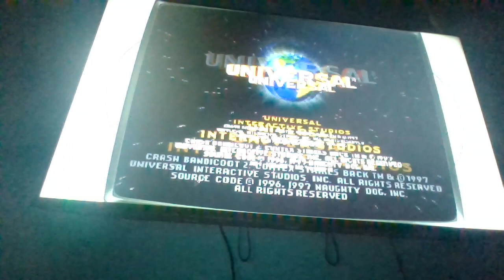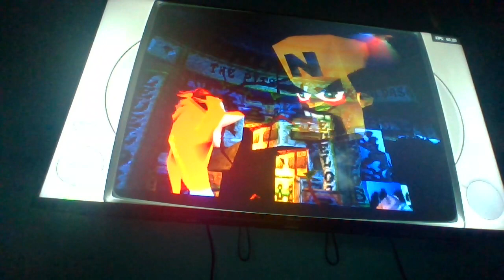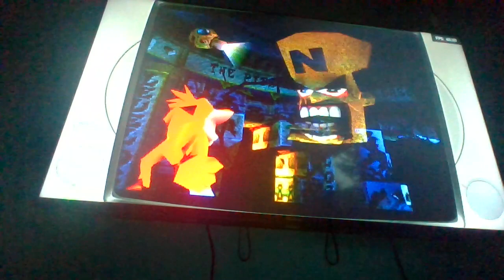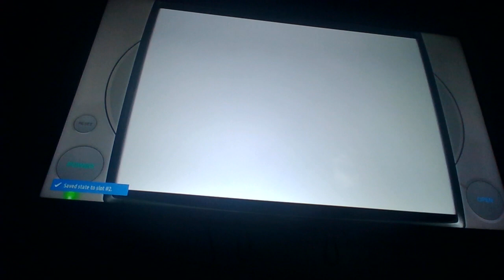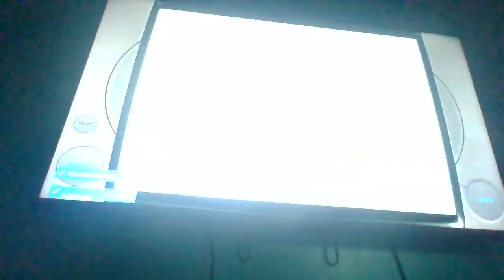Crash is Back! : Crash Bandicoot 2: Cortex Strikes Back: Part 1